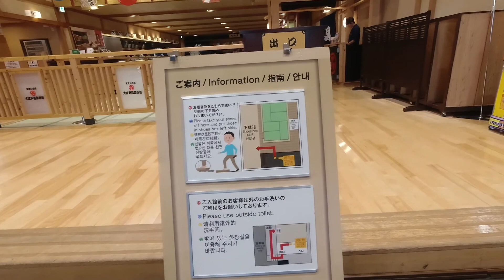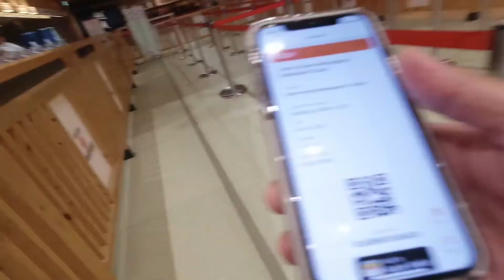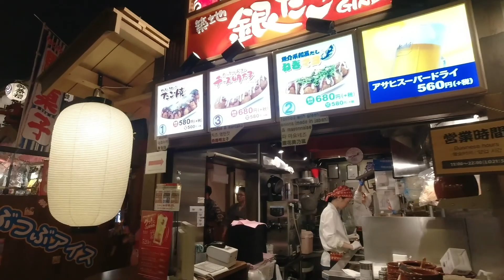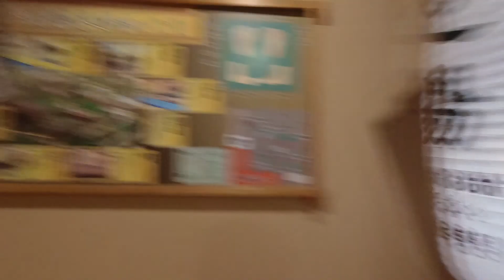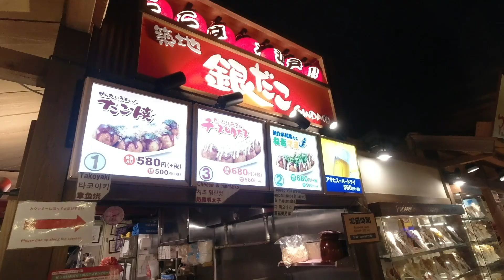FIRST TIME ONSEN EXPERIENCE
Went on an adventure by going to Tokyo's best kept secrets; ONSENS. Liberating experience.

Watch Multimedia Director Frank Lloyd Mamaril as he takes you into his travels and his workplace.